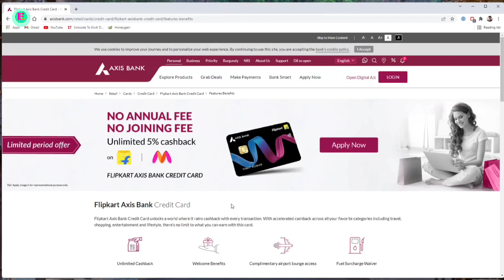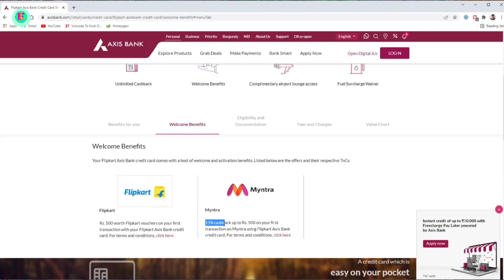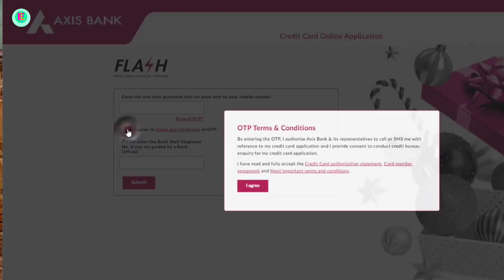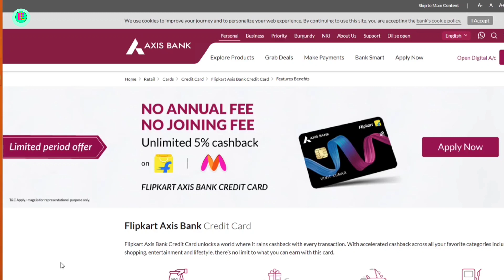Flipkart axis bank credit card । flipkart axis bank credit card apply । credit cards for beginners ।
Topics Covered 👇

Flipkart, credit cards, best credit cards, credit cards for beginners, Credit card
Flipkart axis bank credit card kaise banaye 2022
Flipkart axis bank credit card apply 2022

Friends, I am Vijay and This is my YouTube Channel.

Now You are Watching Flipkart Axis Bank Credit Card apply Online.

Please Keep Watching and Give me your Valuable feedback.